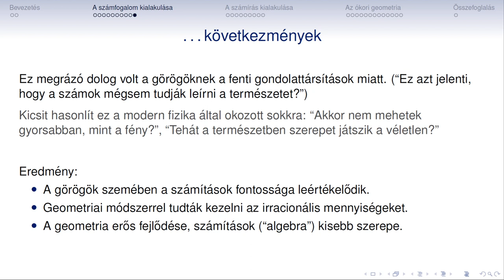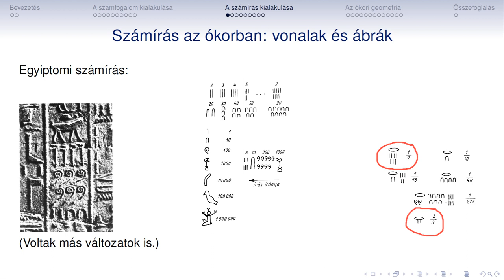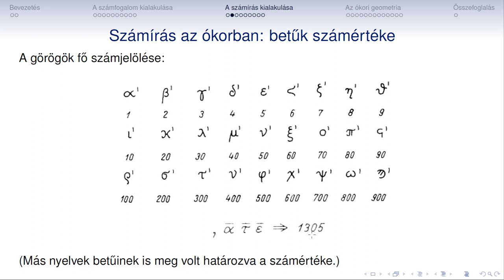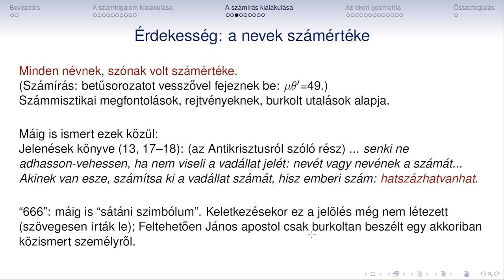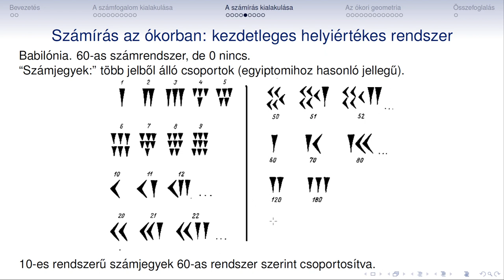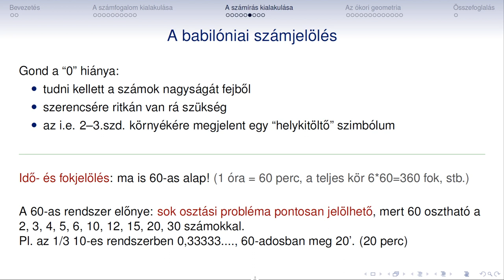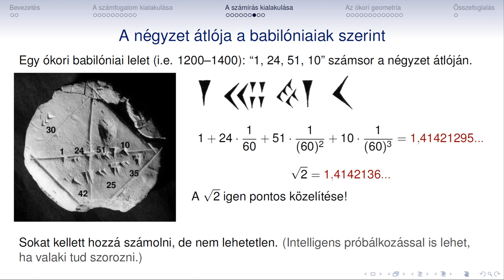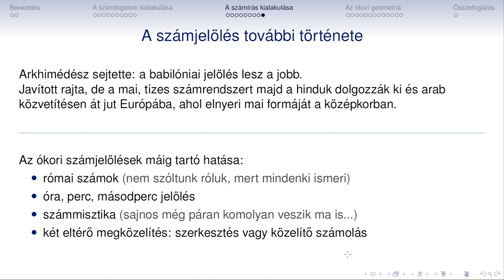Fizikatortenet 02b Okori matematika A szamiras kialakulasa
Fizikatörténet
02b
Ókori matematika
A számírás kialakulása